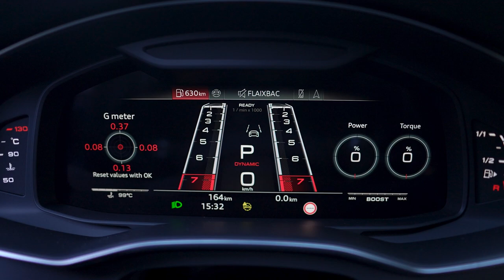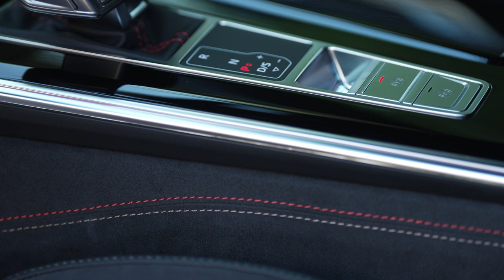All-New 2024 Audi RS 6 Avant GT | Updates | Exterior | Interior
2024 Audi RS 6 Avant GT

Audi RS 6 Avant GT review,
2024 Audi RS 6 Avant GT performance,
Customizing 2024 Audi RS 6 Avant GT,
2024 Audi RS 6 Avant GT top speed,
Audi RS 6 Avant GT exhaust sound,
2024 Audi RS 6 Avant GT interior,
2024 Audi RS 6 Avant GT vs competitors,
2024 Audi RS 6 Avant GT acceleration,
Audi RS 6 Avant GT track performance,
2024 Audi RS 6 Avant GT price,
2024 audi rs6 avant,
2024 audi rs6,
2024 audi rs 6,
2024 audi avant,
audi rs 6 avant gt,
new audi avant 2024,
audi rs 6 avant gt 2024,
audi rs 6 gt 2024,
audi rs6 avant gt,
rs6 2024,
audi 2024,
audi avant 2024,
audi rs6 avant gt 2024,
audi rs 6,
2024 rs6,
2024 audi rs 6 gt,
audi rs6 gt 2024,
2023 audi rs6 avant,
2024 audi rs 6 avant,
rs6 avant,
2024 rs 6,
2024 audi rs6 gt,
2024 rs 6 gt,
audi rs 6 avant performance 2024,
rs6 avant gt,